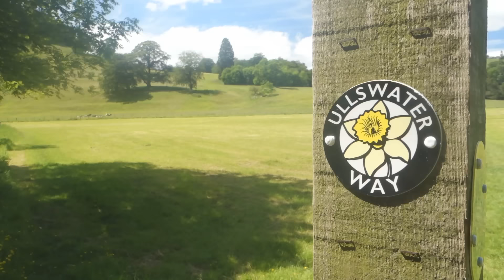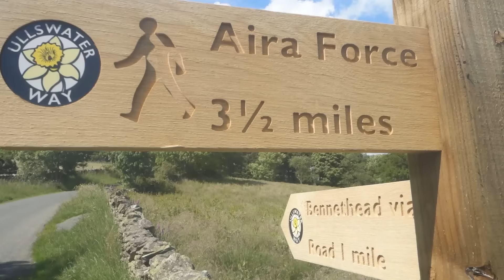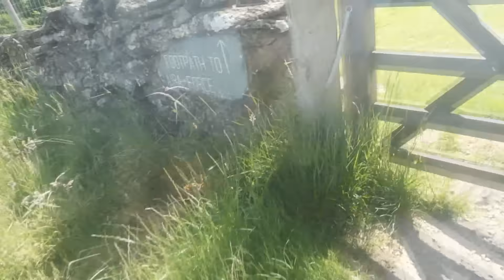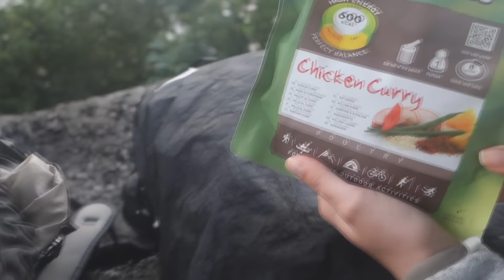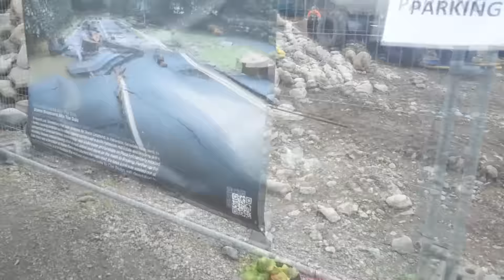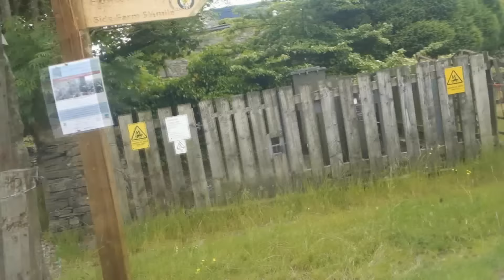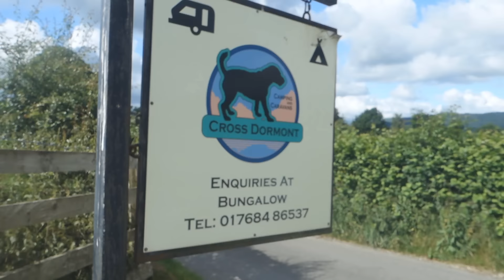Emily's First Backpacking Trip | Lake District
After her first overnighter, Emily decided she wanted to take on a backpacking trip, so she found a route she wanted to do and we went for it, check out how we got on!